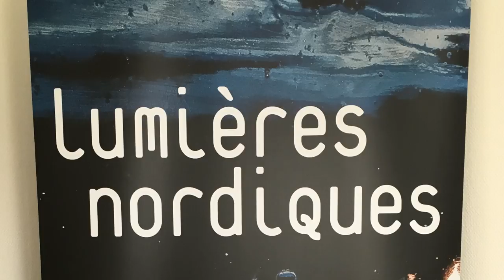"Lumières Nordiques" au Muma du Havre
Annette Haudiquet, directrice du Musée Malraux du Havre (Muma) présente l'exposition de photographie nordique contemporaine.